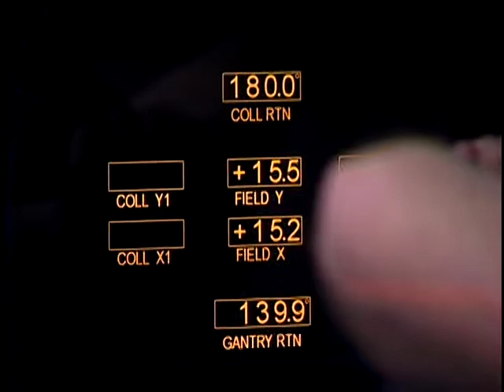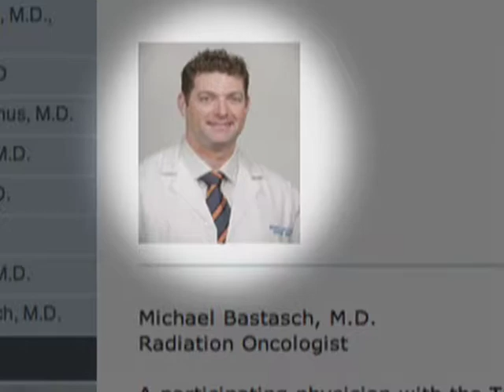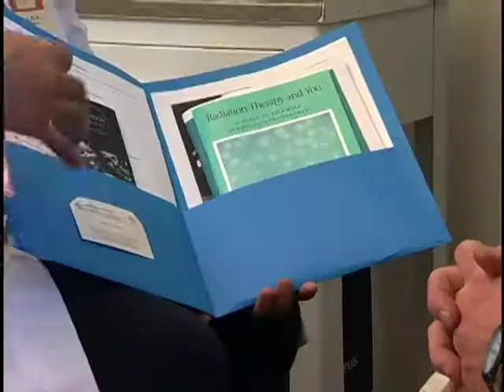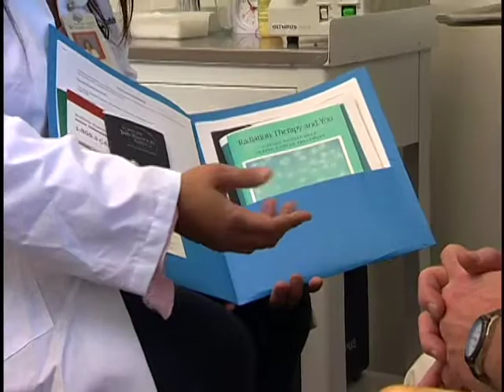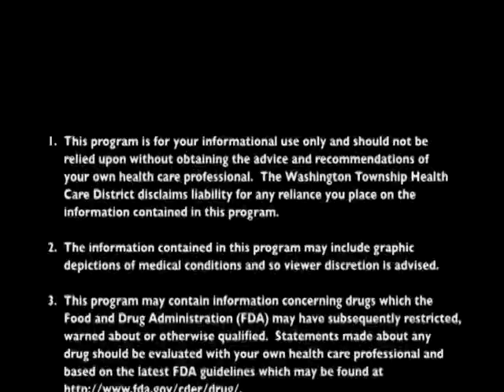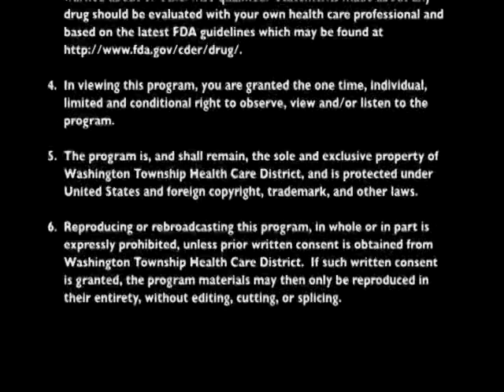Voices InHealth: Demystifying the Radiation Oncology Center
Barbara Kostick, MD
Medical Director of Community Health Services

Michael Bastasch, MD
Radiation Oncologist

Jeanette Lingle
Breast Cancer Survivor

Date Aired:
2/26/08